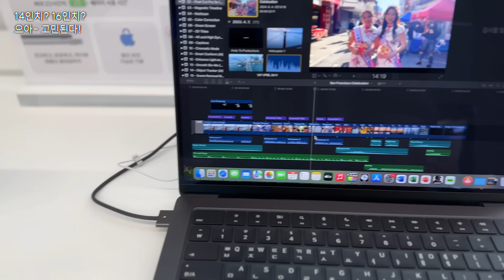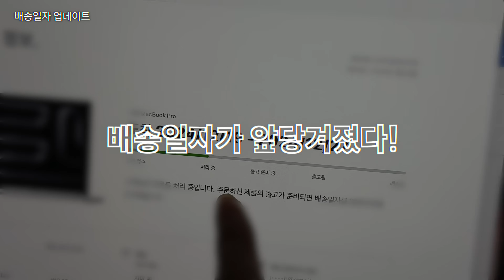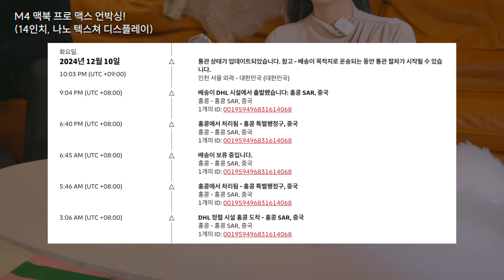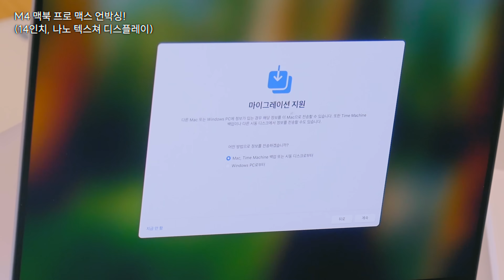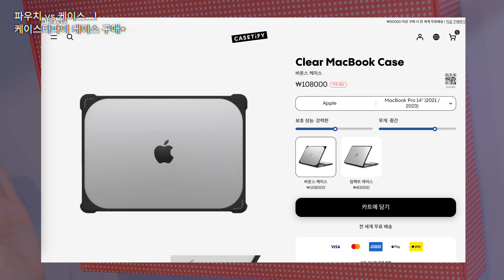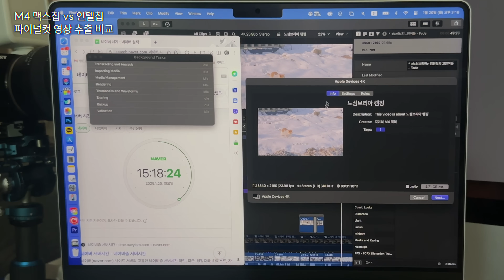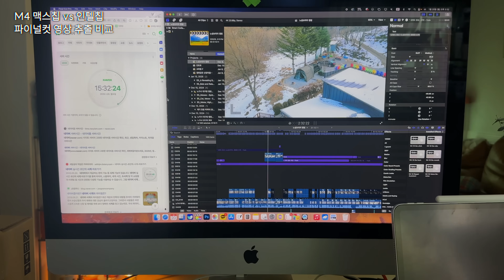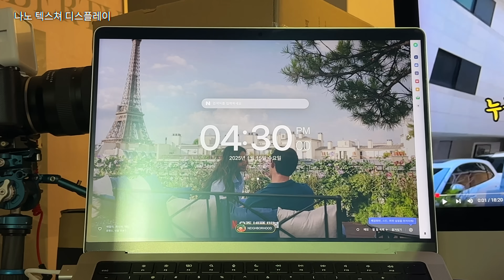M4 맥북 프로 맥스 14인치 실버 언박싱 및 한달 사용기 | 나노텍스쳐 디스플레이, 4K 영상 편집 후기, 케이스티파이 맥북 케이스, 애플 공홈 사전 예약, 카페 카공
00:00 인트로
00:16 14인치 vs 16인치
00:57 맥북을 사기로 결심한 이유
02:06 애플 공홈 사전 예약 배송 기간
02:16 M4 맥북 프로 언박싱
06:17 맥북 케이스 vs 맥북 파우치 (케이스티파이 맥북 케이스)
08:49 4K 영상 편집
10:26 나노 텍스처 디스플레이 테스트